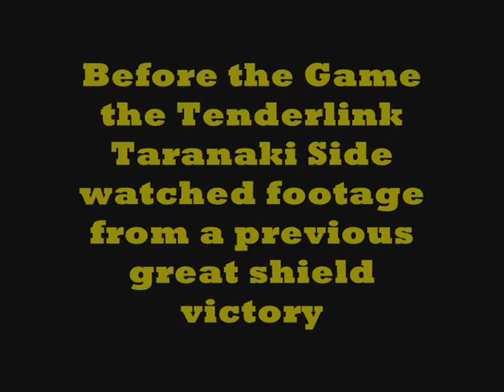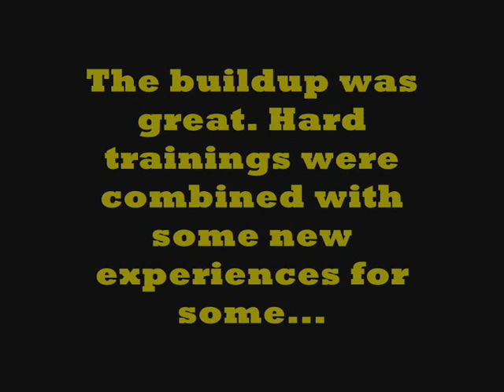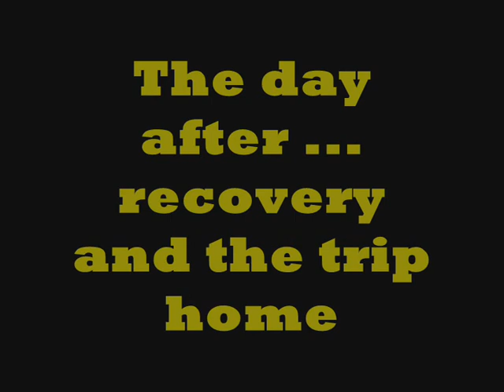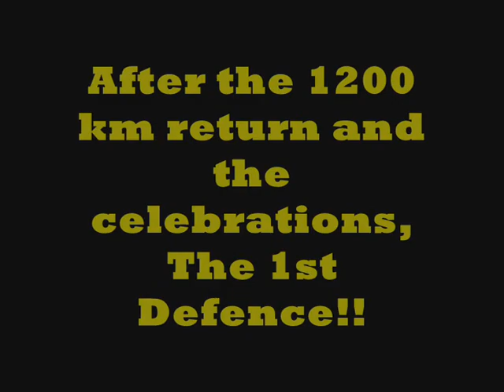Shield Run to victory and home 0015